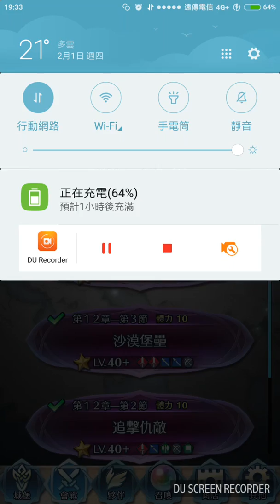「FEH#聖火降魔錄」特殊:突破第12章—第五節(超難)